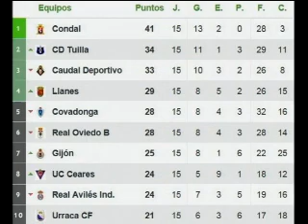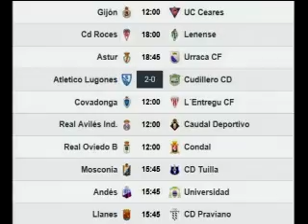EL PELOTU 02/12/2014